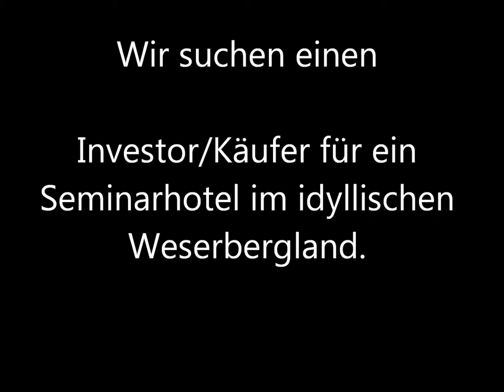Wir suchen einen Investor/Käufer für ein Seminarhotel im idyllischen Weserbergland. - 3D VIDEO -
Das großzügig angelegte, herrschaftliches Anwesen bietet alles was ein modernes Seminarhotel braucht, um erfolgreich zu sein: moderne Ausstattung und das notwendige Ambiente zur Erholung nach dem Unterricht. Das Anwesen hat 28 Doppel- bzw. Einzelzimmer im Haupthaus und in Blockhäusern.